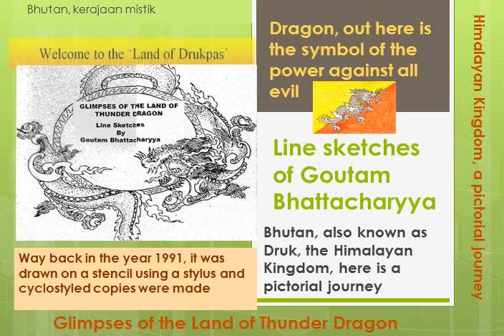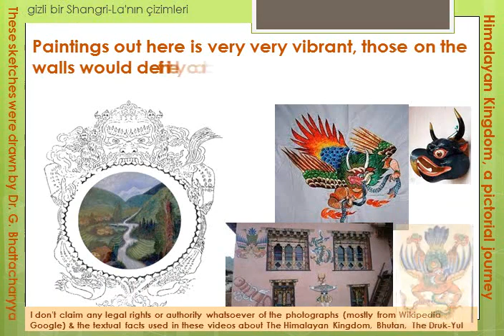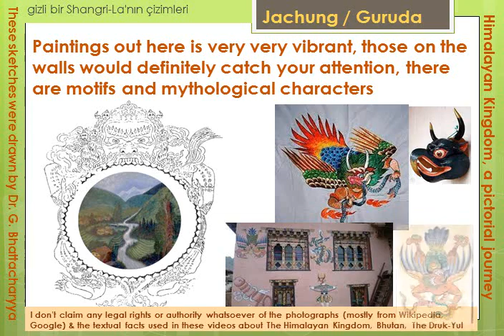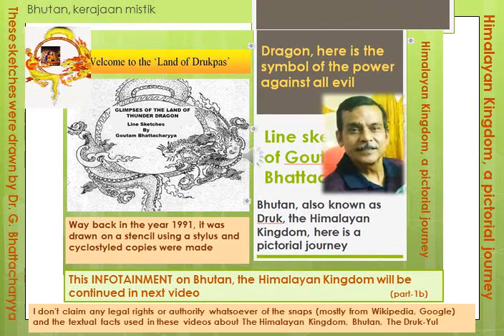Perfect Mystical kingdom, Mysterious Druk, Bhutan tour, in Javanese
beautiful & Mysterious country, kerajaan mistik
video highlights :-
what do you know about Bhutan?
what are 3 facts about Bhutan?
what is the country of Bhutan known for?
why is Bhutan important?
How much does a trip to Bhutan cost from India?
Is Bhutan expensive to travel?
How can I go to Bhutan from India?
How much is it to go to Bhutan?
Is Bhutan cheaper than India?
Can you use Indian rupees in Bhutan?
Is Nepal better than Bhutan?
Is Bhutan safe?
How can I fly to Bhutan?
Can I drive to Bhutan from India?
Are there no flights to Bhutan?
Can I go Bhutan without passport?
Can I visit Bhutan on my own?
Which is the cheapest country to visit?
How much is a visa to Bhutan?
Does Indian need visa for Bhutan?
Can I drive my own car in Bhutan?
Are cars cheaper in Bhutan?

Icelandic
Irish baaki aachhe